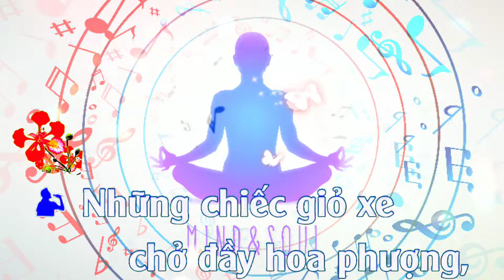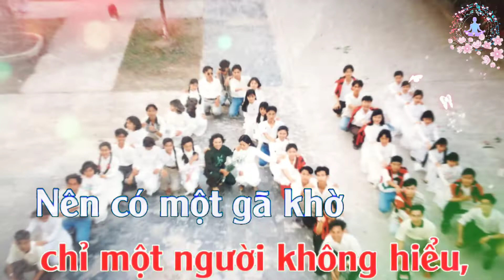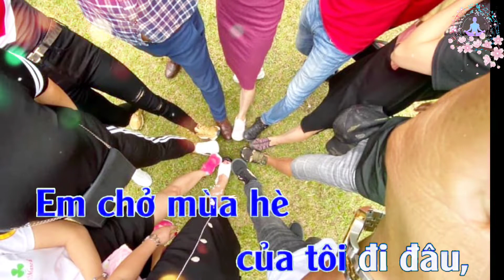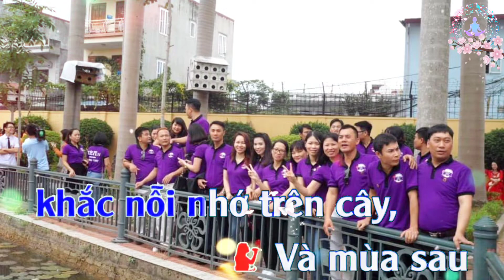Karaoke Phượng Hồng - Song Ca | Lớp 12A11- Trần Nguyên Hãn | Cuộc Sống Ngọt Ngào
Những chiếc giỏ xe chở đầy hoa phượng
Em chở mùa hè của tôi đi đâu
Chùm phượng vĩ em cầm là tuổi tôi mười tám
Thuở chẳng ai hay thầm lặng mối tình đầu
Mối tình đầu của tôi
Là cơn mưa giăng giăng ngoài cửa lớp
Là áo ai bay trắng cả giấc mơ
Là bài thơ còn hoài trong vở
Giữa giờ chơi mang đến lại mang về
Cánh phượng hồng ngẩn ngơ
Mùa hè đến trường khắc nỗi nhớ lên cây
Và mùa sau biết có còn gặp lại
Ngày khai trường áo lụa gió thu bay
Nhờ cây đàn buông tiếng xa xôi
Ai cũng hiểu chỉ một người không hiểu
Nên có một gã khờ ngọng nghịu đứng làm thơ
Em chở mùa hè đi qua còn tôi đứng lại
Nắng ngập đường một vạt tóc nào xa